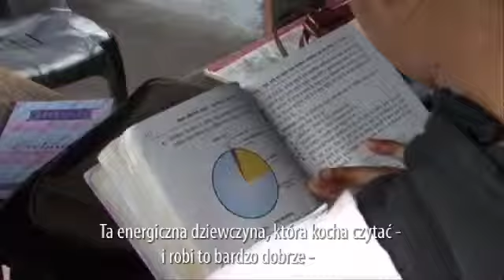Międzynarodowy Dzień Sprzeciwu Wobec Pracy Dzieci